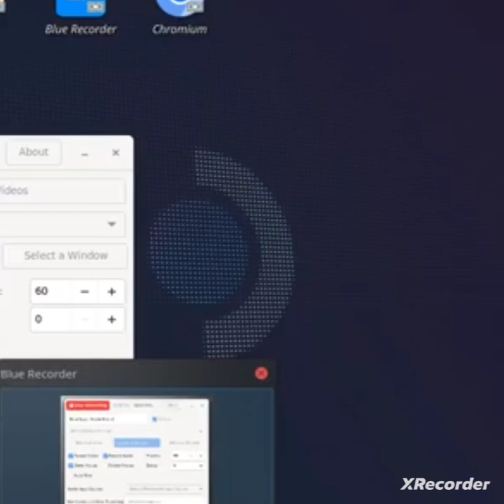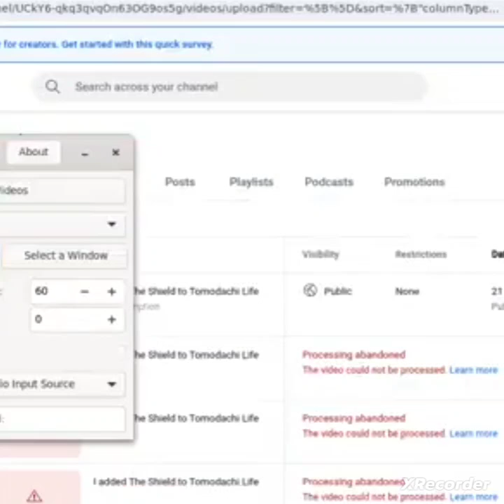New super mario bros 2